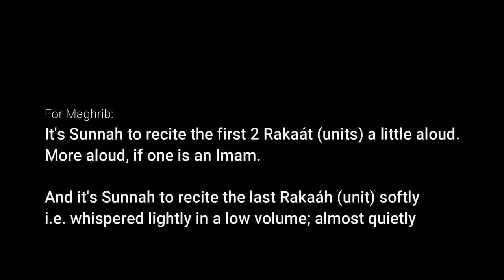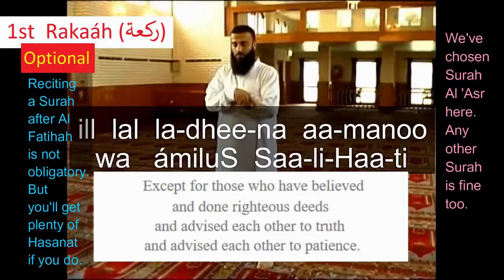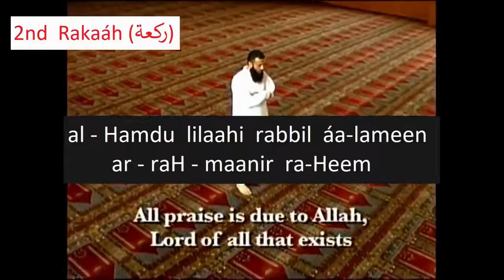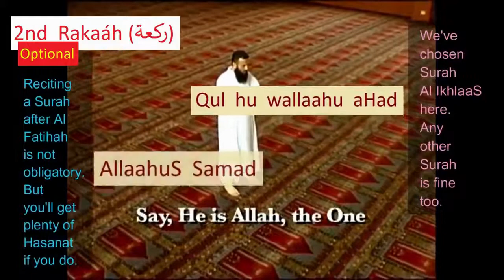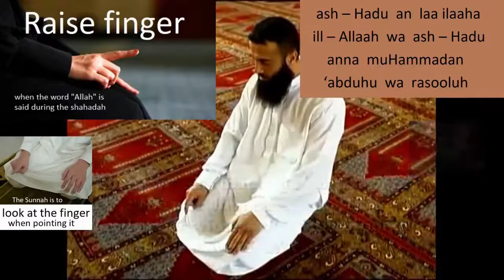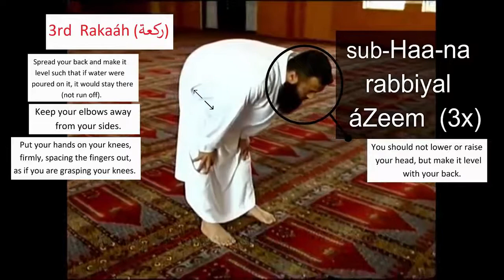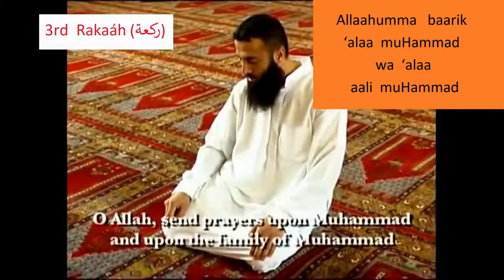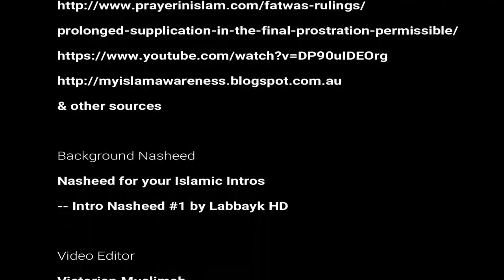How to pray 3 rakat (units)(Maghrib prayer)step by step For Beginners ||Fatima bc Channel